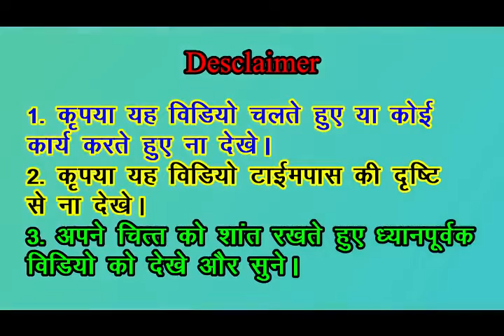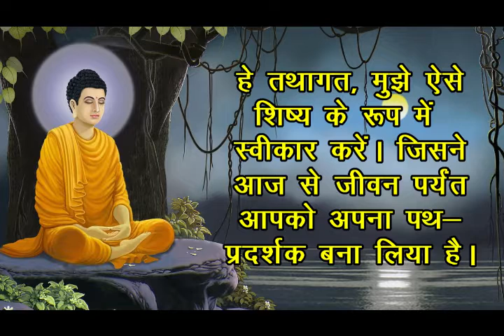लोहिच्च सुत्त भाग 03 - श्रेष्ठ गुरु / Shreshth Guru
लोहिच्च सुत्त भाग 03 -  श्रेष्ठ गुरु / Shreshth Guru  @BUDDHA'S TEACHINGS ​

यह वीडियो गुरु पूर्णिमा पर विशेष सीरीज "गुरु पूर्णिमा विशेष" बनाई जा रही है। गुरु पूर्णिमा का संबंध बुद्धिस्ट परम्परा से है। वह कैसे है।  इसमें लोहिच्च सुत्त की क्या महत्ता है।  इसे हम जानेगे।

This video special series Guru Purnima Special is being made on Guru Purnima. Guru Purnima is related to Buddhist tradition. How is she What is the significance of the Lohichha Sutta in this? It's all explained.

यदि आपकी पड़ने में रूचि है तो आप मेरे blog benbuddhist.blogspot.com पर भी visit कर सकते है।

शीर्षक : ब्राह्मणी षडयंत्र का machenism

Rahul Boddha (State co ordinator, BIN, MP )